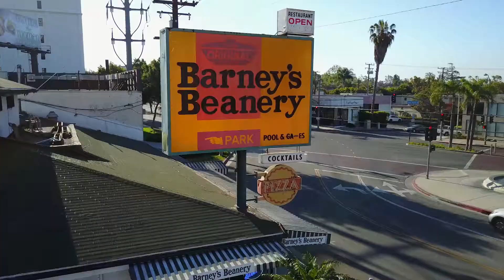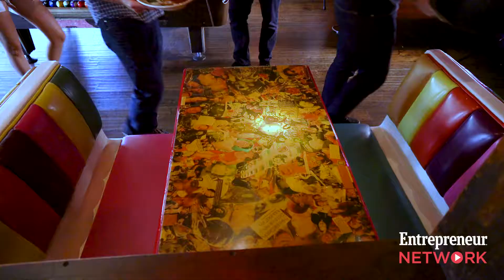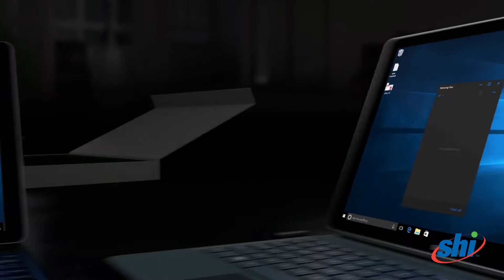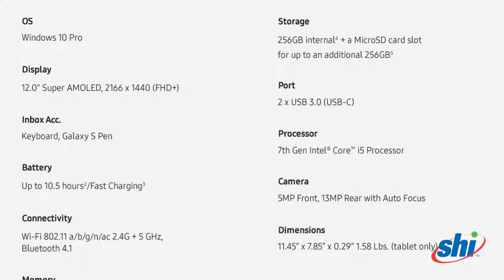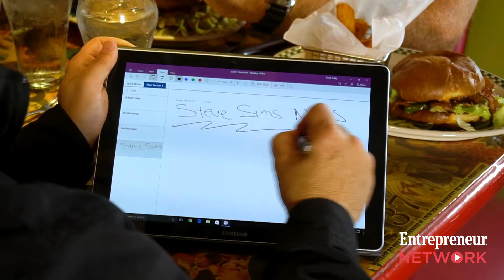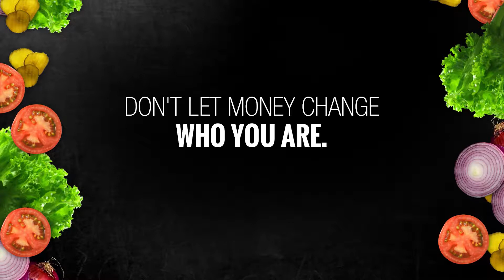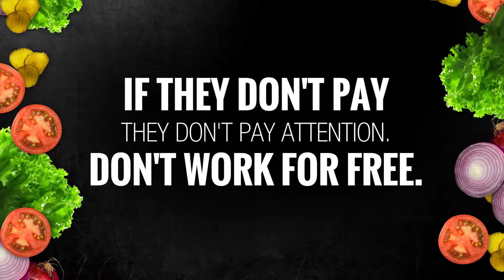The Bluefish’s Steve Sims Goes from Bouncer to Modern Day Wizard of Oz - S02:E10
From a journey to the International Space Station, to partying at the Oscars with Sir Elton John, lunching with Donald Trump, and getting married in the Vatican by the Pope; luxury and adventure concierge service, The Bluefish, makes dreams come true for VIP clients. Intrigued? So were we. We sit down with the modern day Wizard of Oz and founder of The Bluefish, Steve Sims, at the historic Barney’s Beanery in Los Angeles.

    Steve started his career as a doorman arranging extravagant, bank-sponsored parties for affluent guests in hopes of landing a career as a banker. Eventually, Steve realized that he already had a job complete with an A-list network, wealthy clients, trust and credibility. The East London Irishman and master connector began monetizing his networking skills after being taught an invaluable lesson; if they don’t pay, they don’t pay attention. The Bluefish was born.

Before getting swept away in the mouth-watering bliss that is the Barney’s Cali Burger, Scott, Alan, and Steve discuss raising a family as an entrepreneur, staying authentic to your brand, and setting healthy boundaries with clients. Plus, we review the Business & Burgers tested, road warrior approved Samsung Galaxy Book 2-in1 PC with Windows 10 Professional and Samsung Flow technology. Get your new Galaxy Book today at SHI

    Learn more about our guest:
        Steve Sims

    On the menu:
        Barney’s Beanery
        Barney’s Cali Burger with Fries

    Tasty quote to chew on: “I always had a very simple philosophy; I only play with people I like.”

    Food for thought:
        Don’t let money change who you are, just be you.
        Take time to see if a deal is right for you, don’t sign right away.
        If they don’t pay, they don’t pay attention. Don’t work for free.